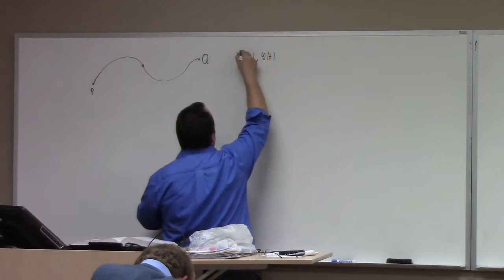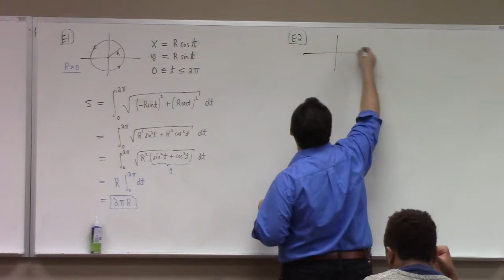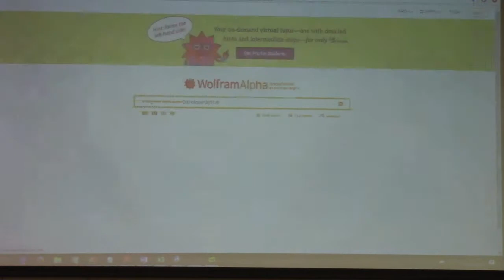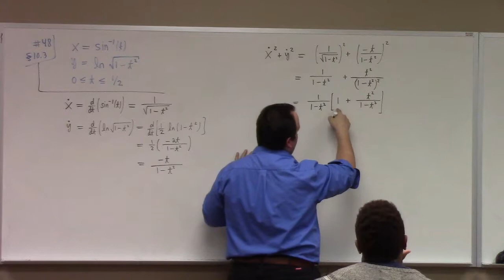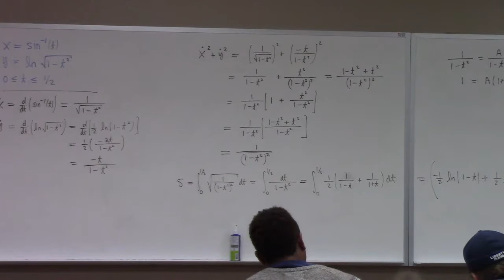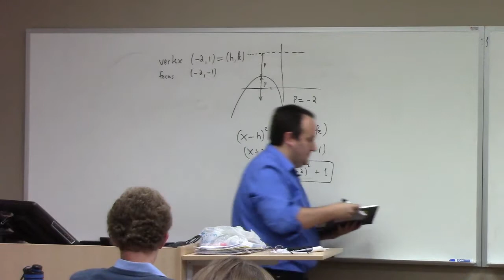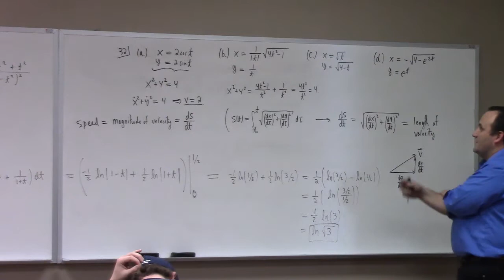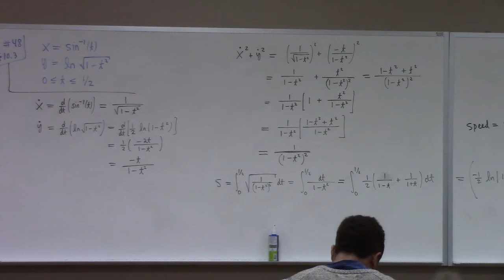Calculus II: parametric calculus, arclength and fun stuff, 11-15-17